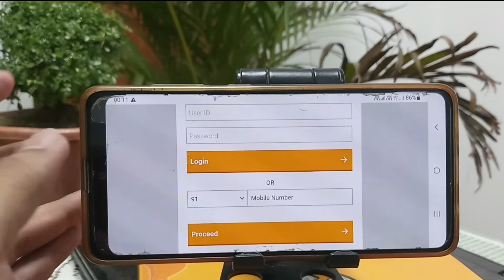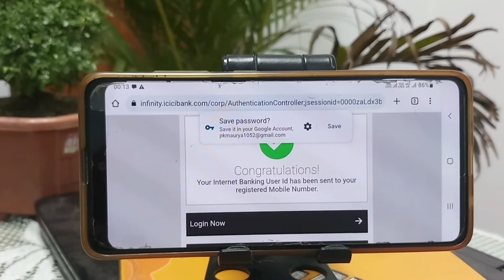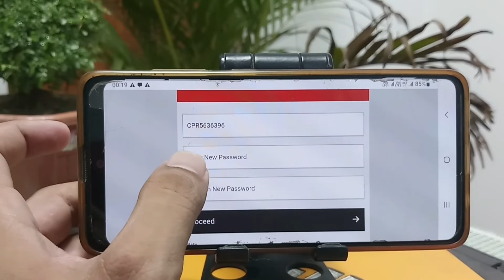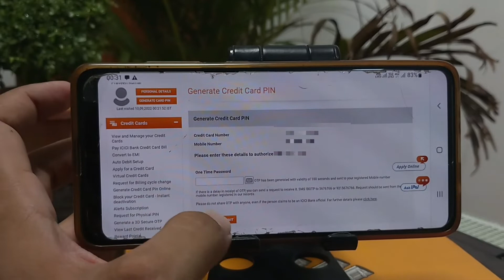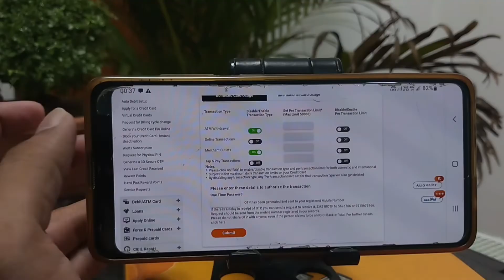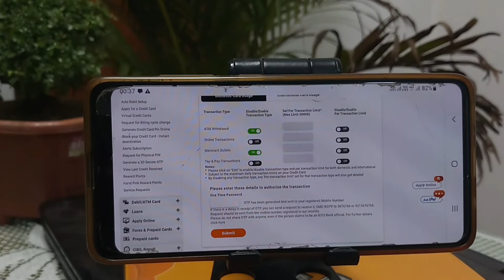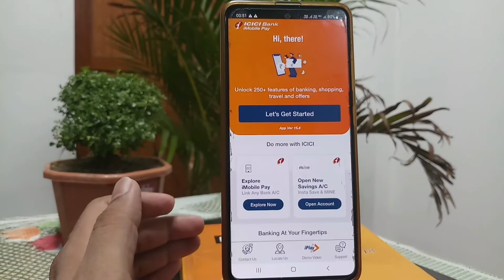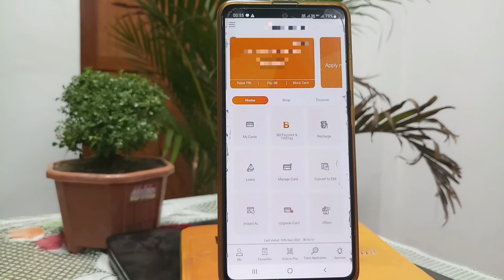Amazon Pay ICICI Bank Credit Card । Card Activation, Pin Generation Without Bank Account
friends aaj ke video me hmne amazon pay icici bank credit card ke internet banking ka user id aur password generate karne, credit card ka pin generation, card manage, i mobile pay activation etc bataya hai without icici bank account.

topic covered.

icici bank credit card pin generation online
amazon pay icici bank credit card

username- mauryapk

username- @technobankingbypraveen

username- @pkmaurya123

by

techno banking
technobanking